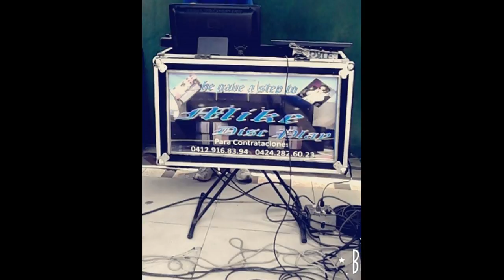MIKE DISCPLAY SALSA NUEVA 2016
lo nuevo en salsa nueva espero que le guste